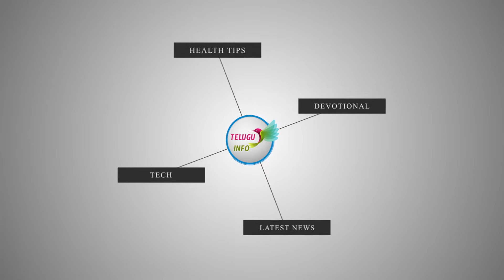గోవుకు ఆ ఒక్కటి తినిపిస్తే మీ దశ తిరుగుతుంది/telugu info/devotional